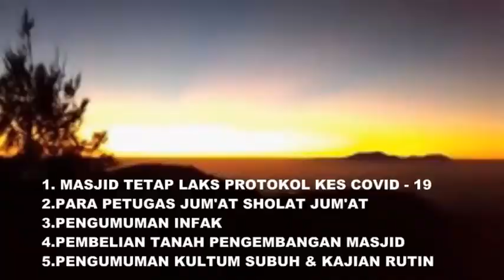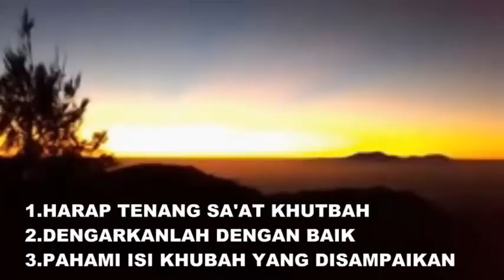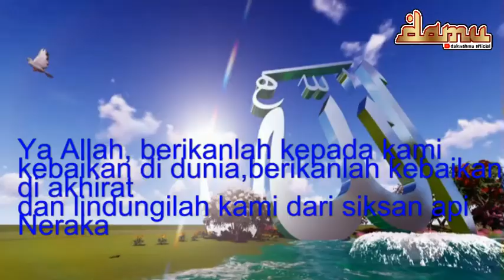DAKWAHMU I Serial Khutbah Jum'at Singkat di tengah Pandemi Covid 19 , Antara Berkah dan Ujian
Dakwahmu Official , 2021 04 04  , Video ke 022

DAKWAH
Video Serial Khutbah Jum'at  singkat di tengah Adaptasi Kebiasaan Baru  di Masjid Nurul Hidayah ( ENHA) Kepanjen pada hari Jum'at  tanggal  02 April   2021 , dengan SOP Kesehatan Covid - 19 , Petugas Takmir  siapkan , Masker, tempat cuci , pengukur Suhu badan

Para Petugas Jum'at : Muadzin   Sdr Eddy TC , Khotib  Sholat Jum'at  Ustadz  Nur Antsal, S.Ag, M.Pd.I  dengan materi : Antara Berkah dan Ujian , 1. Makna berkah dan Ujian. Mengapa ujian itu Datang, 3, Solusi keluar dari Ujian menju keberkahan ,  Imam Shlat Ustadz  Husni Mubaroq , S.H.I

Alhamdulillah semua SOP berjalan dengan lancar tidak ada hambatan
Demikian  semoga ada manfaatnya untuk kita semua

Kepanjen,  04 April    2021

Wasalamualaikum warohmatullohi wabarokatuh